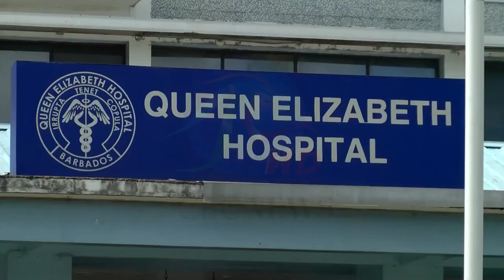Barbados records yet another shooting death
Barbados has recorded yet another shooting death in a matter of days.

The incident occurred at 12:02 p.m. today and resulted in the death of one man and injuries to two others.

Krystal Hoyte has the details.